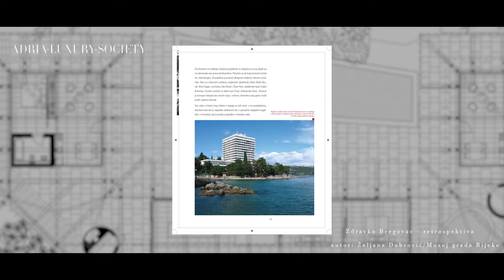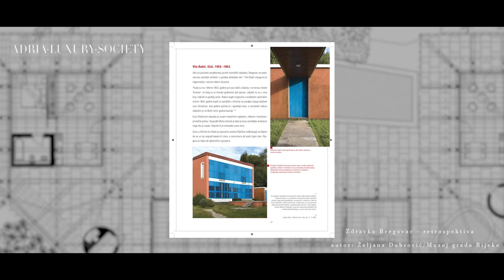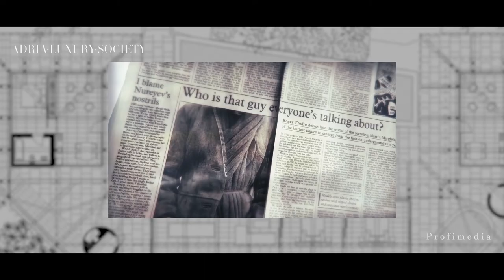Adria Luxury Society 'Meet the Leader' s Idisom Turatom ( EP 1 )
Kako nastaje vizija? Što dizajn čini svevremenim? Što je u njegovom DNA-u? Ljude, proizvode i projekte koji ga fasciniraju otkriva proslavljeni hrvatski arhitekt Idis Turato